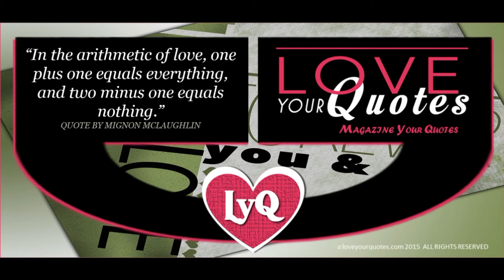In the arithmetic of love - loveyourquotes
WEBSITE - Love Your Quotes Magazine